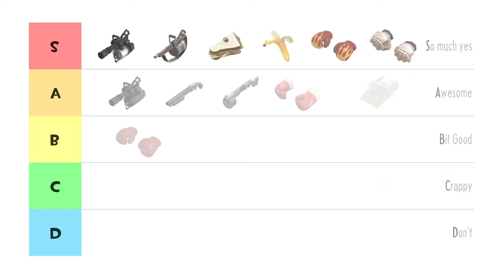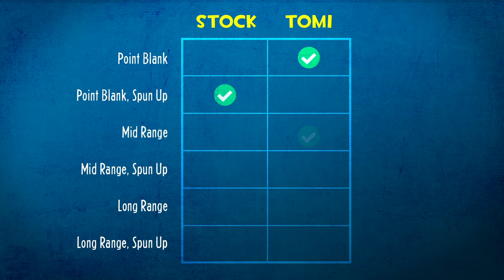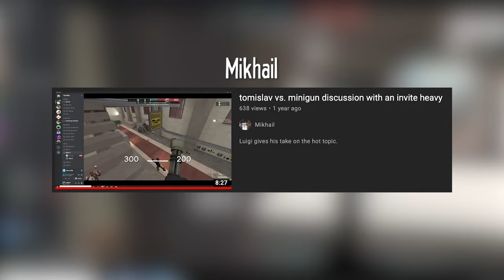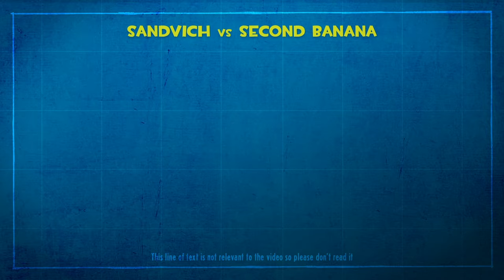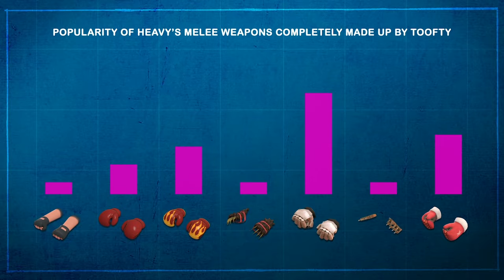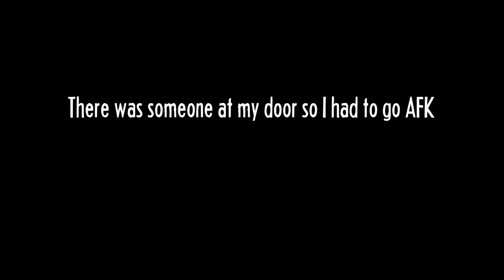TF2 - What's the Best Loadout for Heavy?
Answer: the speedy gloves

00:00 Intro
00:29 Weapon Tier List
00:56 Primary
4:33 Secondary
7:15 Melee
11:02 Outro
11:43 Bonus Clip

★ Music ★
Keys - Andrew Langdon
All Stars - Patrick Patrikios
YouTube Music Library - Two Face
YouTube Music Library - Street Rhapsody
YouTube Music Library - Mission Start

A special thank you to all my Patreons